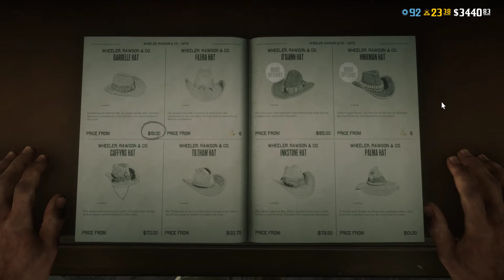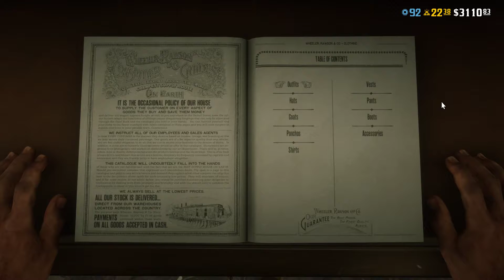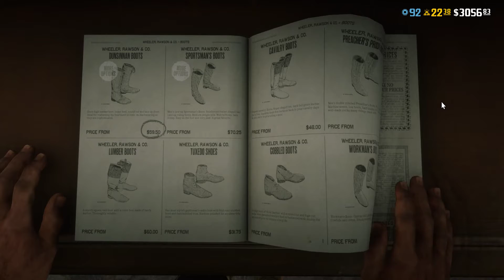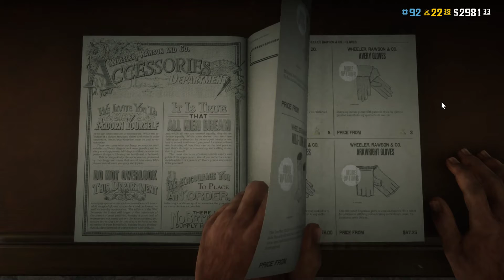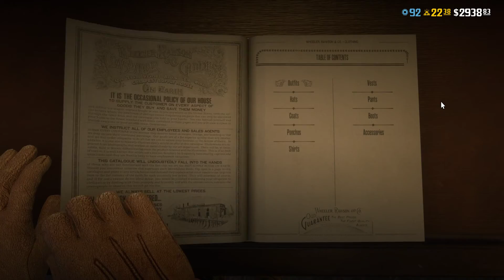What would you wear if RDR2 happened in Mexico?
This is my assumption of a normal Mexican outfit would look like (i went on personal taste and google photos)
Constructive criticism is appreciated!

Peace!